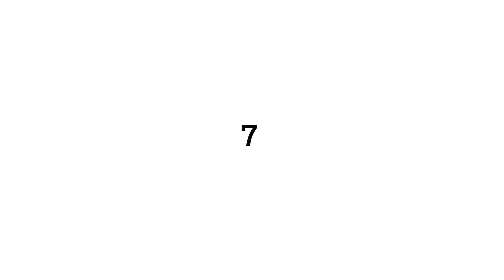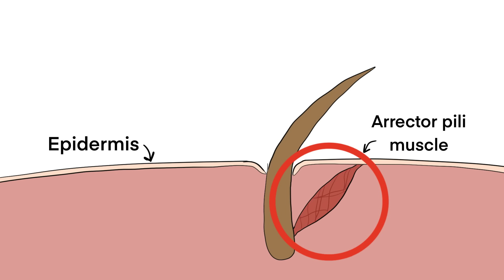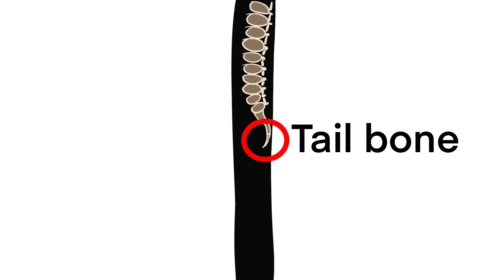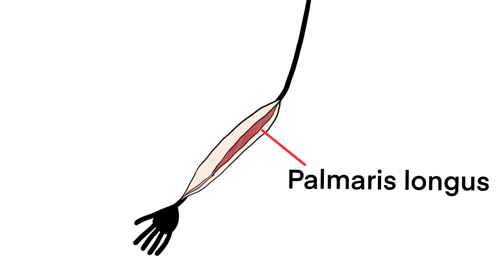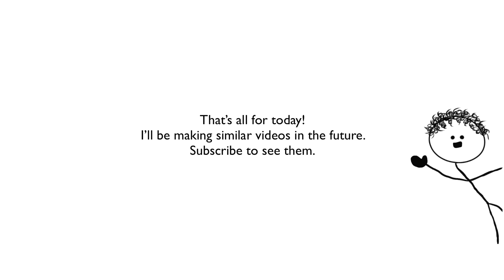9 Body Parts That Will Disappear One Day